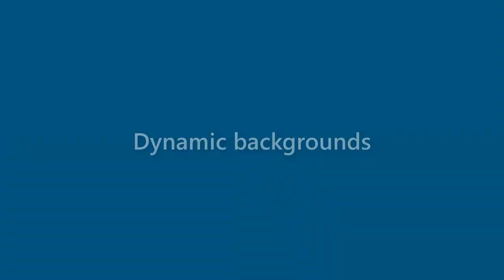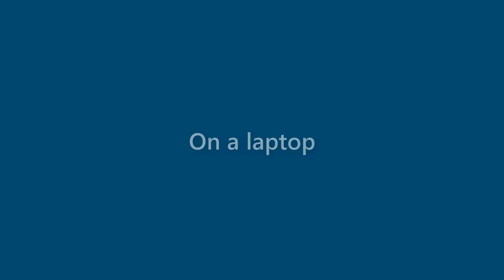Laurie Parker - appearance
Name Look - Laurie Parker - appearance. In this video we present "Laurie Parker" name look and feel in various scenarios.
This video will cover:
How does "Laurie Parker" look as a personal letterhead?
How does "Laurie Parker" look on a business card?
How does "Laurie Parker" look on a computer/laptop screen?
How does "Laurie Parker" look with different background colors?
How does "Laurie Parker" look with various fonts?